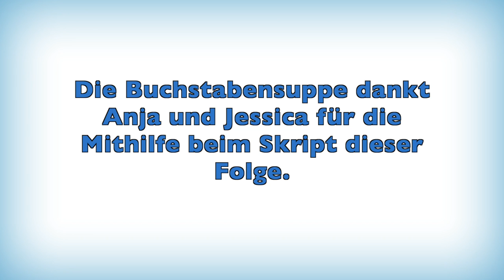Diskriminierung Teil 1 📦 Schubladendenken und Intersektionalität?!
Dies ist der erste Teil von zwei Videos zu Diskriminierung.

Anmerkung: In dieser Folge (und in all unseren Inhalten bis 2019) verwenden wir das Pronomen "x" als neutrales Pronomen. Wir haben seither dazugelernt, dass wir als weiße Personen das nicht tun sollten. In zukünftigen Veröffentlichungen werden wir dies nicht mehr tun - hier können wir es leider nicht mehr ändern.

Vielen Dank!

Bielefeld, Heiner: Das Diskriminierungsverbot als Menschenrechtsprinzip. In: Hormel, Ulrike (Hrsg.): Diskriminierung. Grundlagen und Forschungsergebnisse. Wiesbaden 2010, S. 21-34.

Gaier, Reinhard / Wendtland, Holger: Allgemeines Gleichbehandlungsgesetz – AGG. Eine Einführung in das Zivilrecht. München 2006.

Hormel, Ulrike  / Scherr, Albert: Einleitung: Diskriminierung als gesellschaftliches Phänomen. In: Hormel, Ulrike (Hrsg.): Diskriminierung. Grundlagen und Forschungsergebnisse. Wiesbaden 2010, S.7-19.

Maier, Maja S.: Bekennen, Bezeichnen, Normalisieren: Paradoxien sexualitätsbezogener Diskriminierungsforschung. In: Hormel, Ulrike (Hrsg.): Diskriminierung. Grundlagen und Forschungsergebnisse. Wiesbaden 2010, S. 151-172.

Young, Iris Marion: Justice and the politics of difference. Princeton 1990.

Broschüre von LesMigras, darüber was du bei Diskriminierung tun kannst und wie du Menschen unterstützt, die diskriminiert wurden.

Interessanter Artikel der Bundeszentrale für politische Bildung, der vor allem erklärt, wie Stereotype, Vorurteile und Diskriminierung zusammenhängen und wie diskriminierendes Verhalten entsteht.

Pressemitteilung der Antidiskriminierungsstelle des Bundes zur Blockade einer EU-weiten Antidiskriminierungspolitik durch die Bundesregierung.

Die Yogyakarta-Prinzipien sind ein Dokument, welches Menschenrechte speziell für queere Menschen fordert und ausformuliert.

Ausführliche Informationen zu Sexismus.

Ausführliche Informationen zu Homo- und Trans*feindlichkeit.